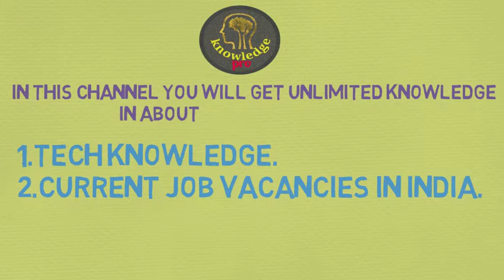why you need to subscribe my channel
well come to my channel knowladge pro..in this channel u will get unlimited knowladge about.
1.technical knowladge
2.corrent job vacancies in india
3.more knowladge about civil engineering.